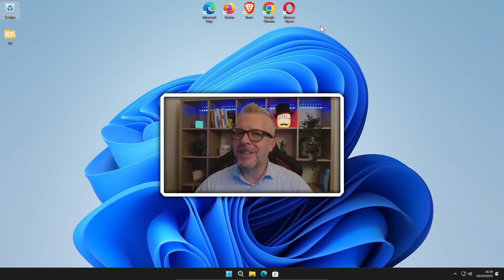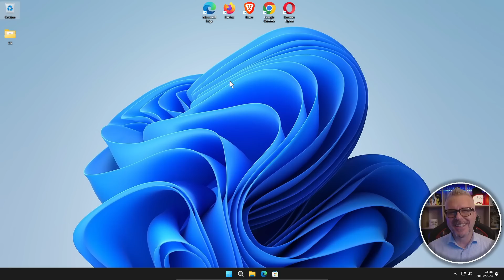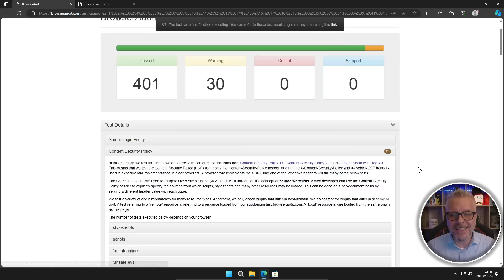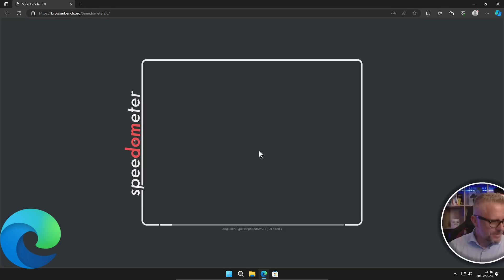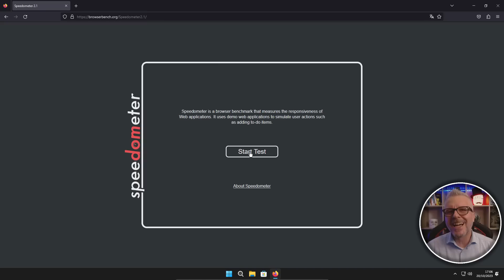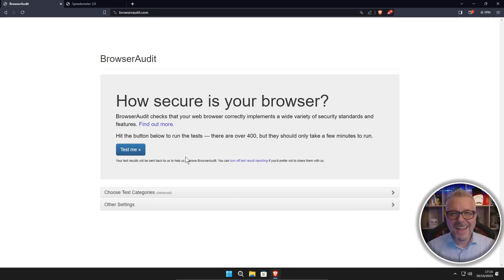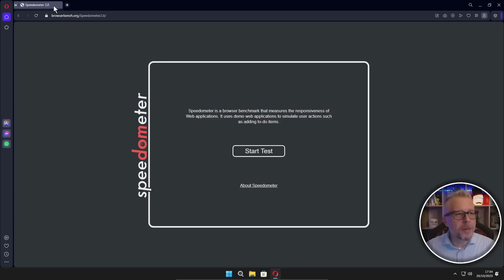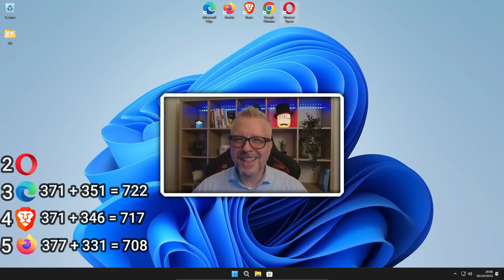Il miglior browser del 2023! 🏆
In questo video confrontiamo i cinque migliori browser del 2023 per velocità e sicurezza: Microsoft Edge, Google Chrome, Brave Browser, Opera Browser e Mozilla Firefox.

Ogni browser ha i suoi punti di forza e di debolezza, quindi è importante scegliere quello giusto per le tue esigenze.

In questo video, vedremo:
Le prestazioni di ogni browser in termini di velocità di caricamento delle pagine e utilizzo delle risorse di sistema.

Le caratteristiche di sicurezza di ogni browser, come la protezione da malware e la crittografia dei dati.

Alla fine del video, decreteremo quale sia il miglior browser del 2023 per velocità e sicurezza.